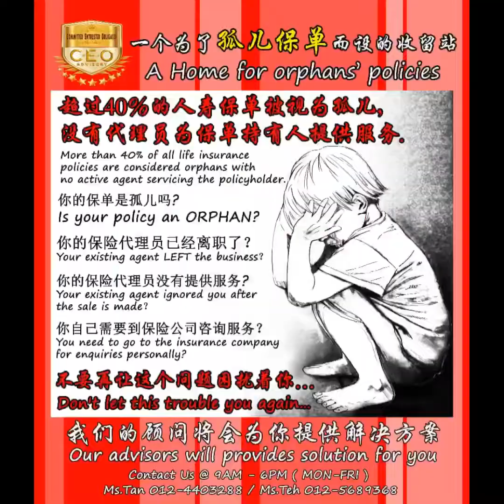CEO ADVISORY - Breaking News NOV 2018